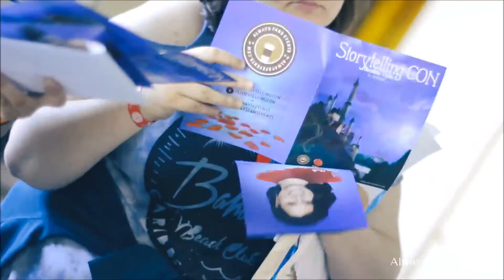Storytelling CON - Day 1 - Registration (STBCN)